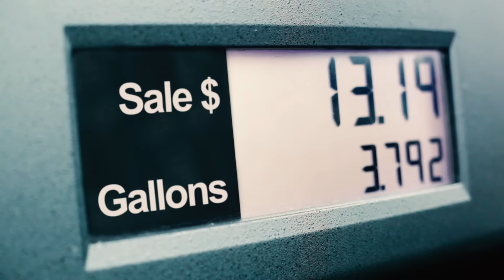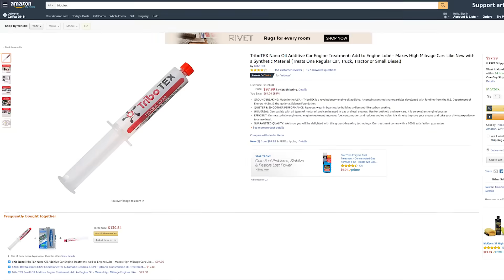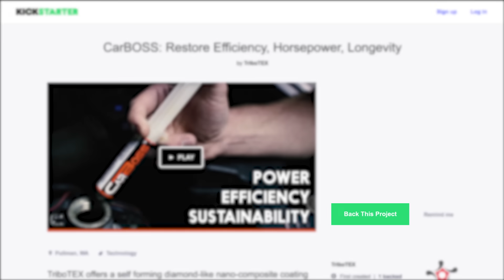From the makers of America's most desired lube: Power + Endurance for your transmission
Protect your transmission with wear reversing nanoparticles developed with the support of the U.S. Air Force, Dept. of Energy, Dept. of Defense, the Nat'l Science Foundation, and NASA.

Experience unparalleled power and an endurance boost with a drop-in treatment that’s quicker than checking your oil.

Take advantage of the following benefits for your vehicles:
- Dramatically extend the life of at-risk metals in your transmission
- Reduce heat generated by friction thus extending the life of your lubricant
- Deliver more energy to the wheels rather than wasting it on cooling
- Boost and protect your towing capacity
- Defend your transmission from shock loads during towing and rough shifting

With a single application, TriboTEX Transmission will protect and improve your car for thousands of miles. Made in the USA.

It protects and reverses wear in your drivetrain with nanoparticles, so you can have peace of mind that your vehicle will be there for you when you need it most. We designed this advanced technology to repair damaged bearings and gears, and protect the most precise and delicate components of gearboxes with diamond-like armor.

TriboTEX is pioneering a new landscape of lubrication technology. We can reverse wear in your transmission in as little as 15 minutes! Our dual-sided nanoparticles activate under the high heat and pressure present during normal operation. The grippy side binds to the metal surface, exposing the slippery side to fight friction. As the particles build up, they self-align into a DLC coating (diamond-like carbon), reversing wear and repairing bearings and gears. Your transmission will run better and longer.

The treatment’s smart activation puts the coating only where it’s needed without affecting clutches or solenoids. TriboTEX is non-toxic and environmentally safe, and activates with just 500 miles of driving.

It took thirty years of combined experience, extensive research at universities and national labs, and a dedicated team to bring TriboTEX to you. If it was not for the thousands of people who first adopted our groundbreaking technology, we would not have made it this far. That investment has paid off, and we estimate our treatments have saved hundreds of thousands of gallons of fuel and kept countless daily drivers, work vehicles, and classic cars running smoothly and safely.